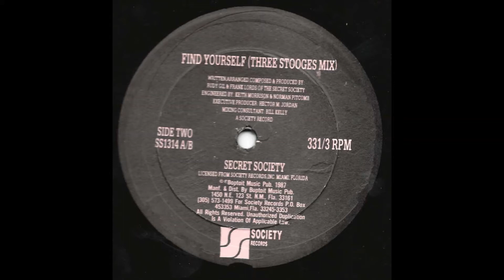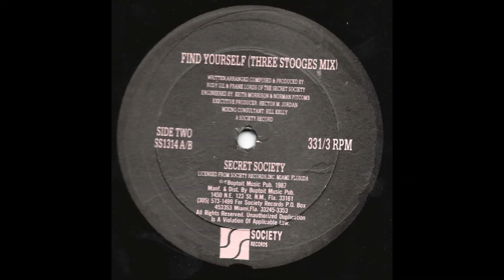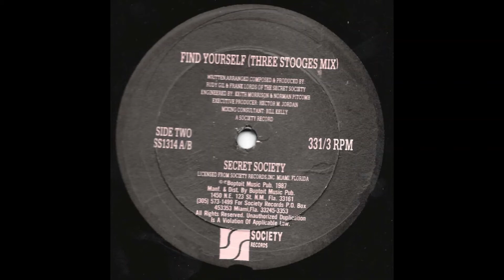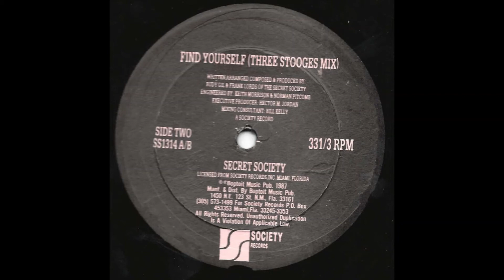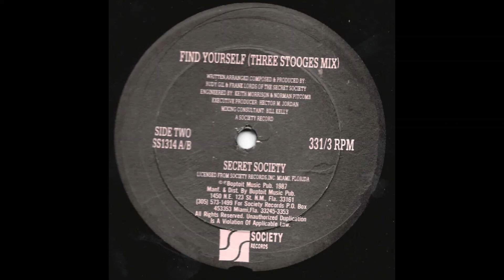SECRET SOCIETY - "Find Yourself" (Three Stooges Mix) [1987]